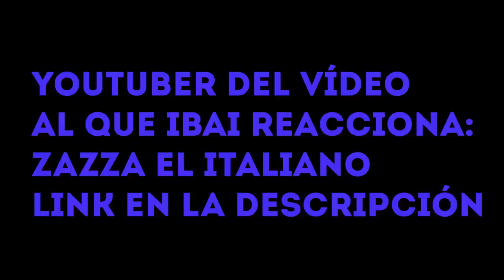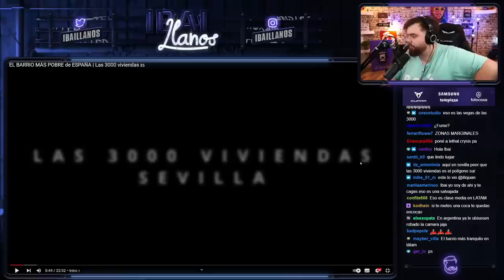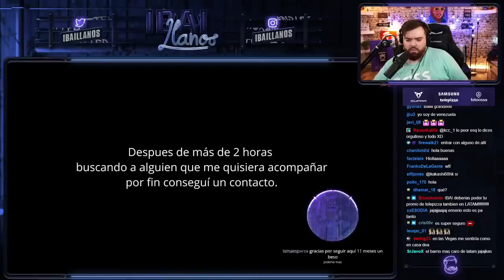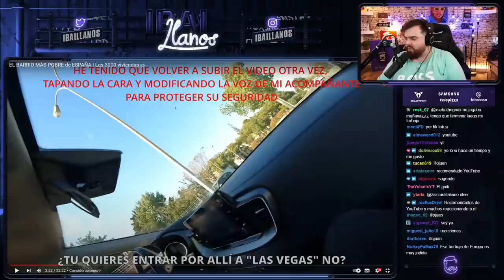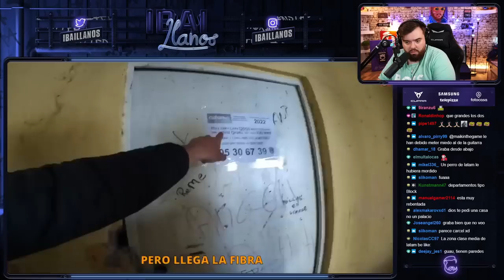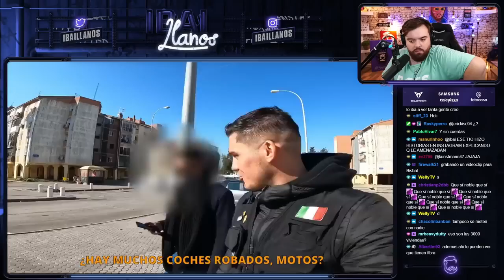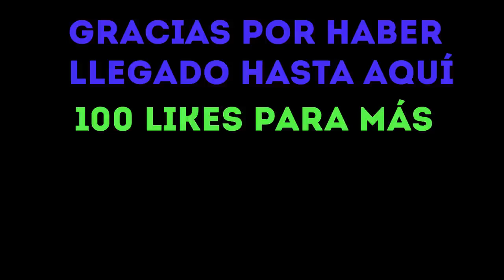IBAI REACCIONA AL BARRIO MÁS POBRE DE ESPAÑA -LAS 3000 VIVIENDAS